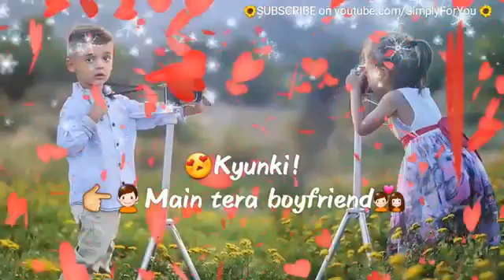Duniya ko khud se alag krke